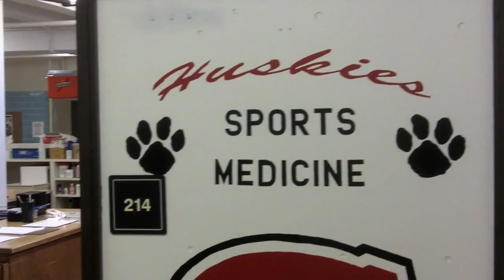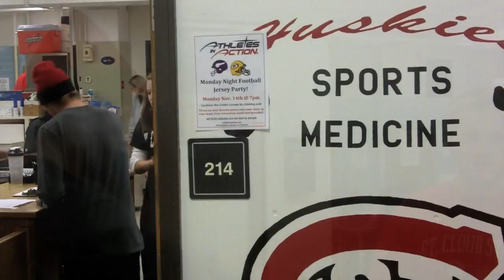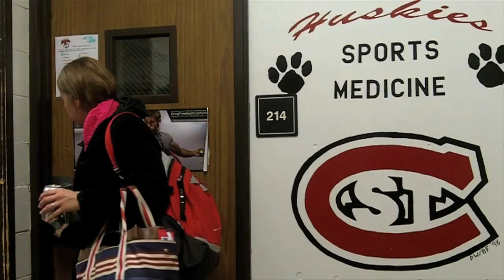Halenbeck Hall 214: Huskies Athletic Training - St. Cloud State University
What goes on in a collegiate athletic training room? This documentary provides an answer by featuring the Athletic Training Major at St. Cloud State University - home of the Huskies. SCSU Athletic Trainer Rachel Johnson and SCSU Junior Athletic Training major Theo Rothstein are interviewed.